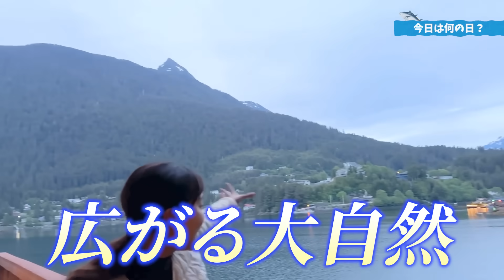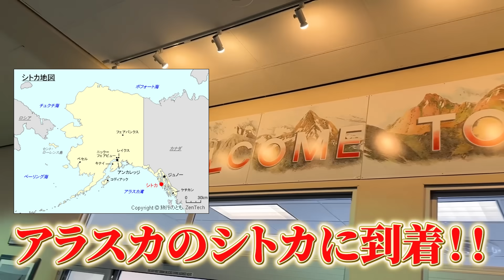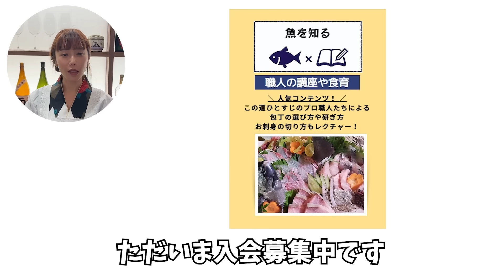アラスカへ。第二夜。世界中のシェフたちと魚料理合宿！【魚屋の森さん】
魚屋の森さんアラスカ出張編🐟

ぜひアラスカの豊かな海の様子をチェックしてね🙌

🐟寿商店のお魚お取り寄せはこちらから

🐟全国に魚好きを増やす！寿商店オンラインサロン
魚好きなメンバー順次募集！

▼他店舗情報はこちらから▼